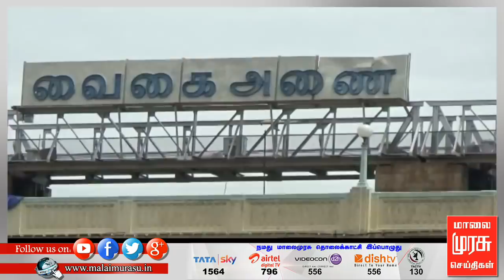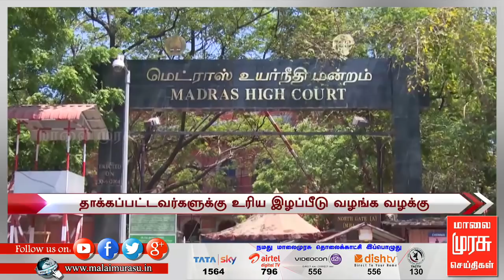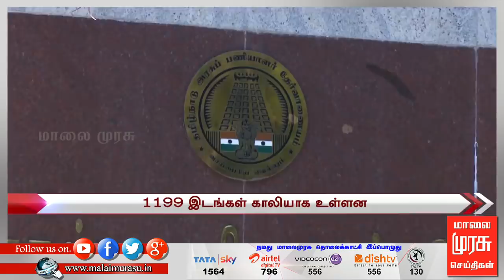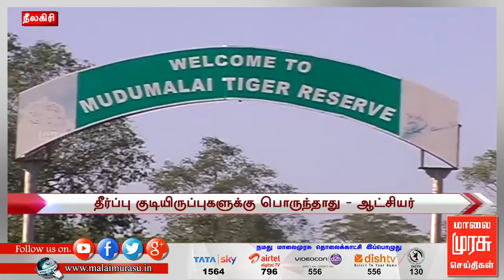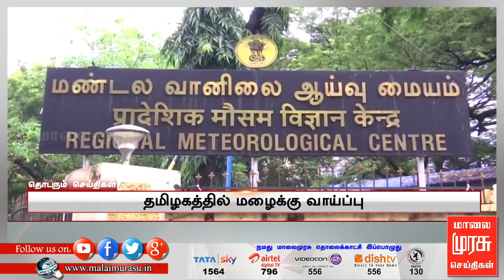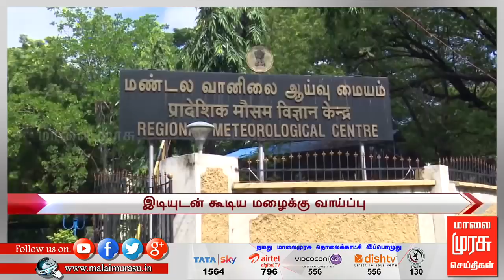5 மணி செய்திகள் | 5 pm news | malaimurasu 10/08/2018